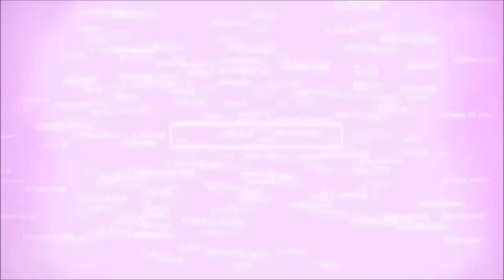POR QUE DEUS VEM SALVAR SEUS DEVOTOS